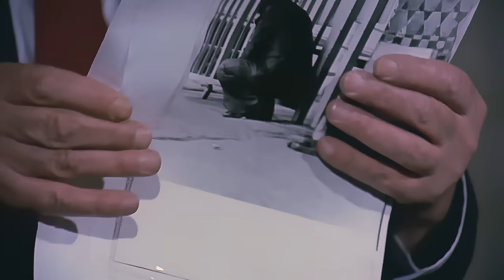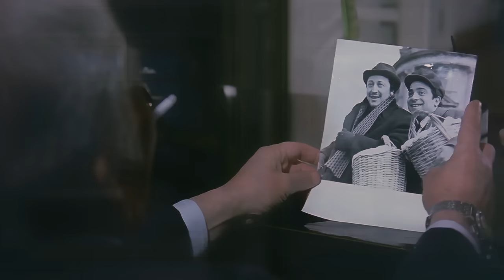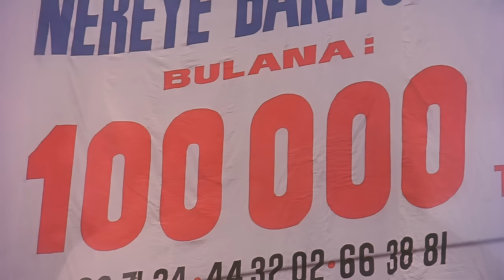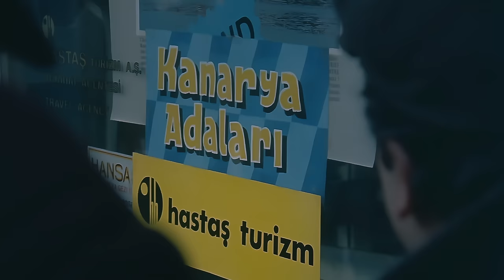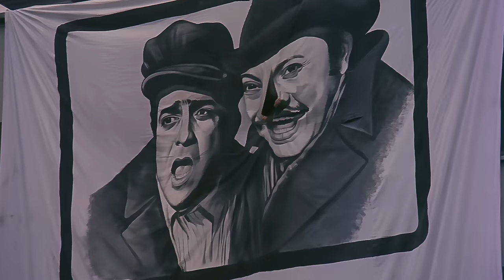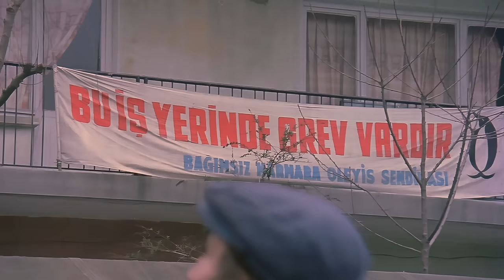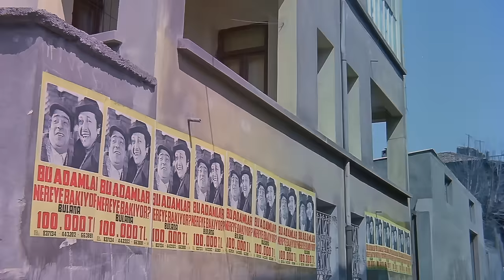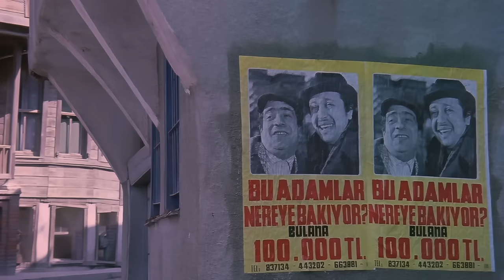Nereye Bakıyor Bu Adamlar Türk Filmi | FULL | 4K ULTRA HD | ZEKİ ALASYA | METİN AKPINAR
Nereye Bakıyor Bu Adamlar, başrollerinde Zeki Alasya ve Metin Akpınar'ın oynadığı 1976 yapımı sinema filmidir. Filmde Eğin'den İstanbul'a gelen Zeki ve Metin'in komik serüveni anlatılmaktadır.

Nereye Bakıyor Bu Adamlar Türk filminin yönetmeni Osman F. Seden yapımcısı Hürrem Erman'dır.
Filmin senaryosunu Ahmet Üstel'dir.

Nereye Bakıyor Bu Adamlar Türk filminin konusu; Film, şehir hayatına yabancı Metin ve Zeki’nin rastlantı eseri reklam yıldızı olmalarını konu edinir. Beşik kertmesi Ayşe’yi bulmak üzere Metin, Zeki ile birlikte İstanbul’a gelir. Yabancı oldukları İstanbul’da türlü badireler atlatırlar. Hayatları, fotoğraflarının bir reklam kampanyasında kullanılmasıyla değişir. Artık herkesin tanıdığı insanlar haline gelmişlerdir. Diğer taraftan, Ayşe’nin çalıştığı fabrikada işçiler toplu sözleşme talebiyle greve gider. Fabrika’nın sahibi ile işçiler arasında pazarlıklar yapılmaktadır. Şansın da yardımıyla Zeki ve Metin’in önüne popülerliklerini bu pazarlıkta kullanabilme fırsatı çıkar.